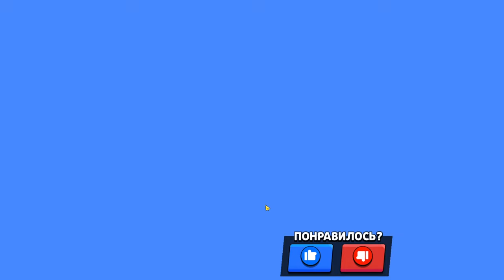Brawl Stars #58 ПОПАЛИСЬ ХИТРОЖО...E 🤣